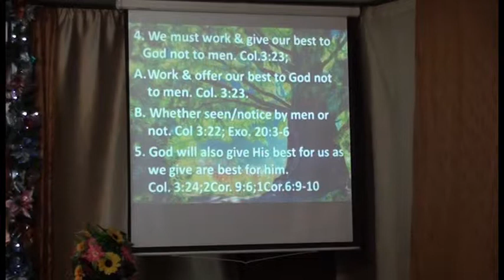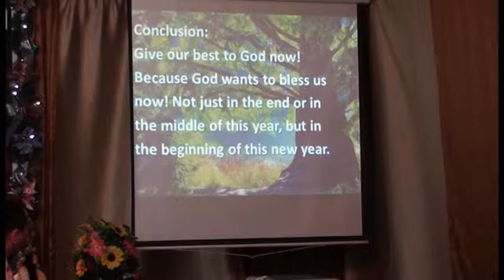Give Your Best to God (Part 3 of 3)